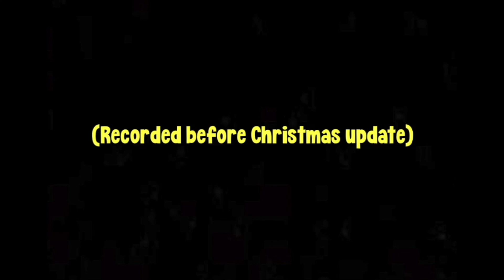Getting 50,000 strength and 6 rebirths! | Roblox Strongman Simulator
★PencilTheGamer★ -Description made by xAstral_Paw

➜ Turning notifications on and never missing another video!